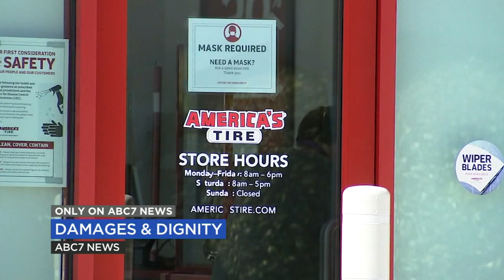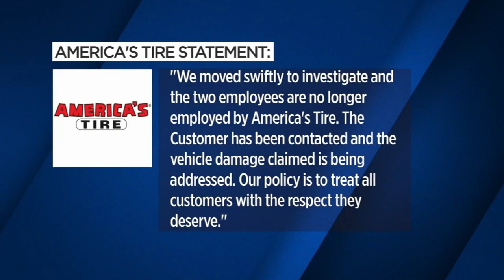EXCLUSIVE: Dashcam video exposes 'blatant racism' by auto shop workers while driving customer's car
The customer, an Asian man, says his car came back damaged, so he checked the dashcam video. The video revealed a "joyride"... and something much more personally offensive.